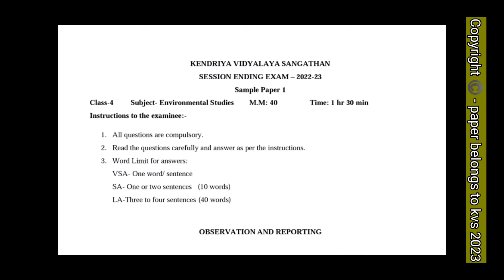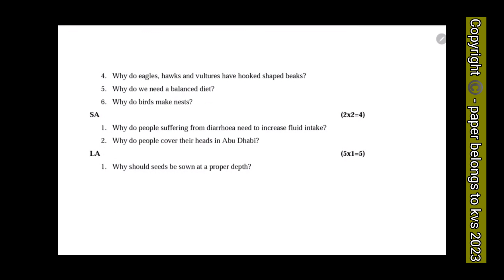Class 4 EVS Annual Exam Question paper (2022 - 2023)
Class 4 evs Final Exam Question Paper (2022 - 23)
Class 4 evs Annual exam Question Paper of (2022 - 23 )
CLASS 4 evs Final exam paper 2023
CLass 4 evs Question paper 2023
CLASS 4 evs Exam Paper 2023
CLass 4 evs Sample paper 2023